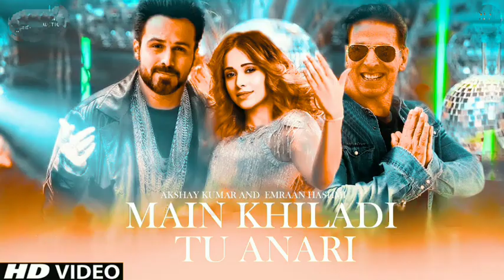Mai khiladi tu anadi😍 new version song | Akshay kumar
Mai khilaadi tu anadi😍 new version song | Akshay kumar |